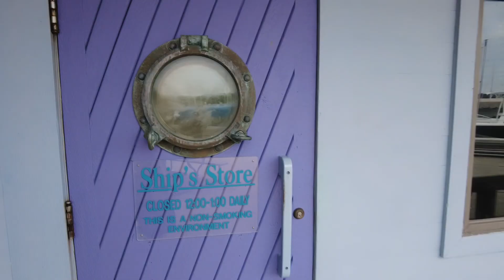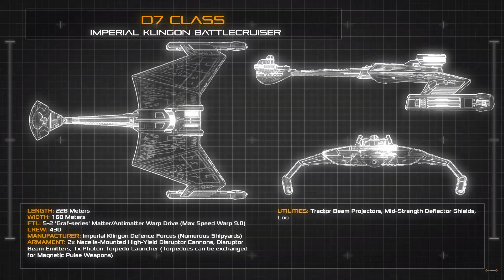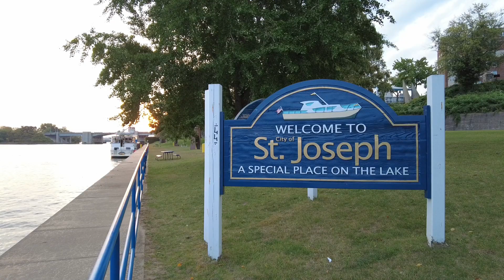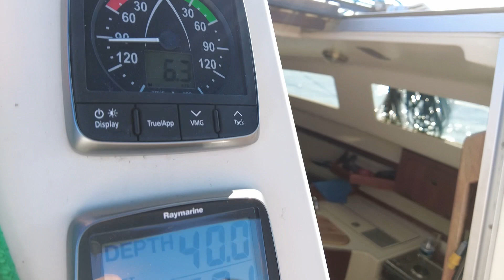Fesarius’ Lake Michigan Summer Sailing Passage 2022 - Holland, Chicago, Michigan City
The flagship Fesarius travels to Holland, Chicago and Michigan City. A planned two day sailing passage to Sturgeon Bay was scuttled by unfavorable winds, so Fesarius changed course to visit the Windy City.

Fesarius is a 1990 Hunter 27 sailboat located in St. Joseph Michigan.